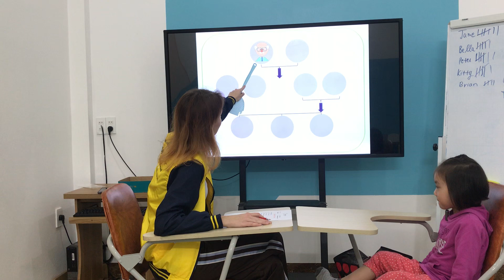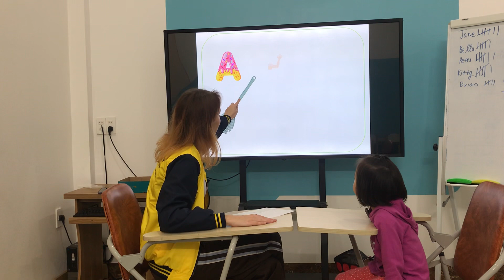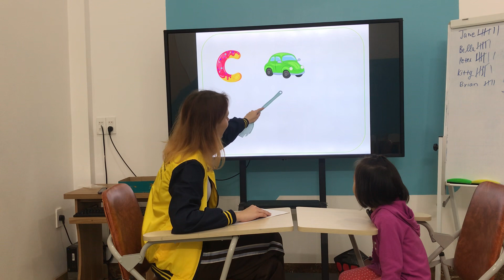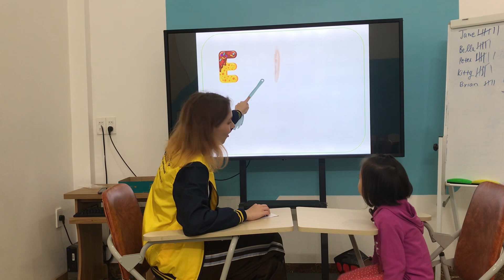Kitty - Bamboo 1 | PSE B1 (3/1/2023)